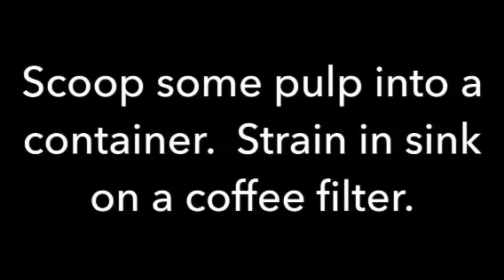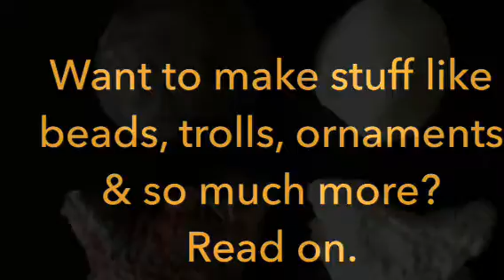Papier Mâché Pulp Dough using Liquid Starch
Let's create and sculpt!  This is my (Rozani's) recipe for Papier Mâché Pulp Dough.  It is so easy to make.  Liquid starch makes the fibers stick together and is also practical to use straight out of the bottle.

▪️Use this Papier Mâché Pulp Dough method to add texture or form thickness, features and accents to an otherwise flat surface.   This dough can be combined with the strip and dip method of Papier Mâché too.

PLEASE NOTE:  This is not clay.  It is used to model similarly to clay but it has no clay contents.

I welcome your comments and questions and hope you will try this on your own.  Please let me (Rozani) know how it goes.

Would you like to see more fun creations?